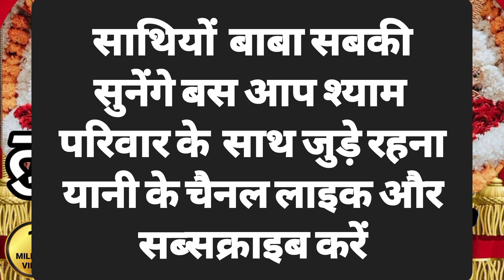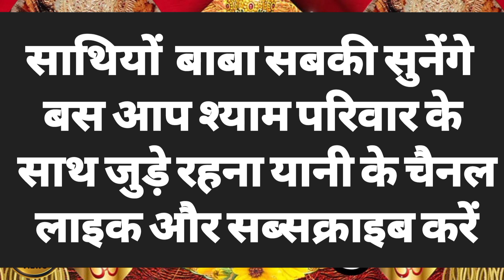तुम ना सुनोगे तो कोन सुनेगा साथ हमारा कोन बनेगा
Chitra vichitra ke bhajan
Shri Radhe Rani ke Bhajan
Shri Krishna ke Bhajan
bhakti bhajan
Chitra vichitra bhajan
trending bhajan
superhit bhajan
Hanuman chalisa
Hanuman ji ke bhajan
Hanuman bhajan
Sadhvi Purnima ke bhajan
Sadhvi Purnima
Shri Vishnu ji ke
Laxmi Narayan Bhajan
Vishnu Laxmi bhajan
Shri Narayan Bhajan
hit Laxmi Narayan Bhajan
Vishnu bhagwan
Vishnu Bhagwan ke bhajan
Mata Lakshmi ke bhajan

Shiv ki aarti  Khatu Shyam ki Aarti  Durga ki Aarti Sherawali ki Aarti Hanuman Chalisa Vishnu ki Aarti Lakshmi ki aarti Ganesh ki aarti